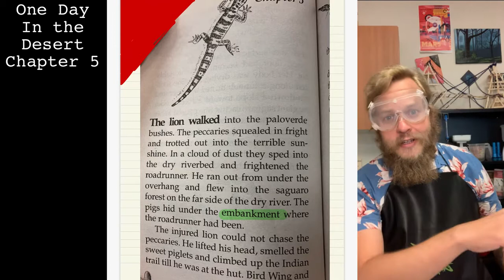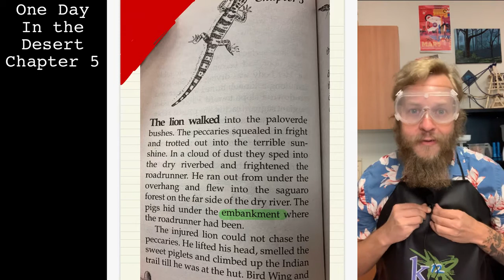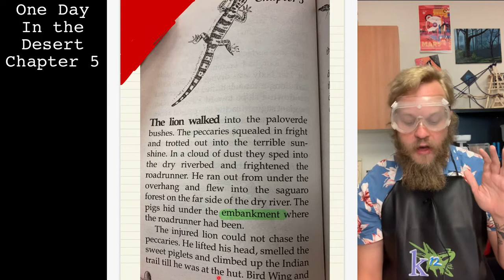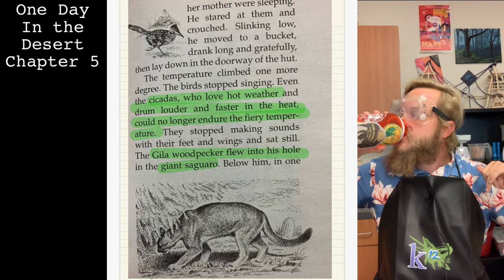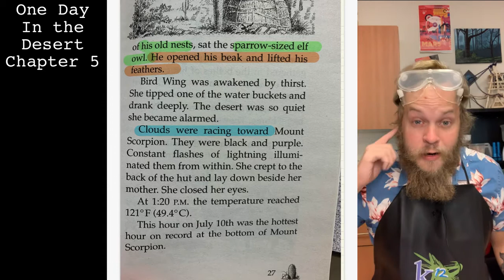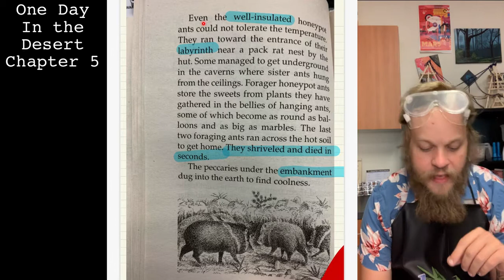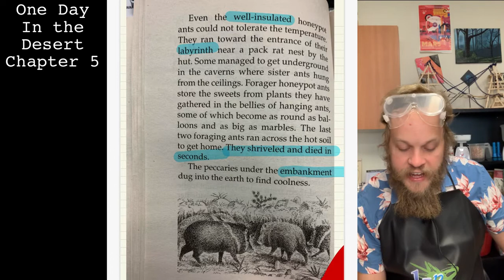One Day in the Desert Chapter 5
Watch as Mr. Chambers reads through one day in the Desert Chapter 5 by Jean Craighead George. After watching this video answer the 5 - 10 questions in google classroom about the contents of this chapter.